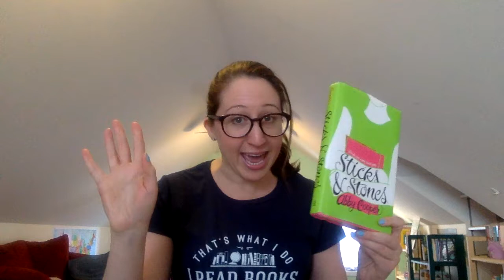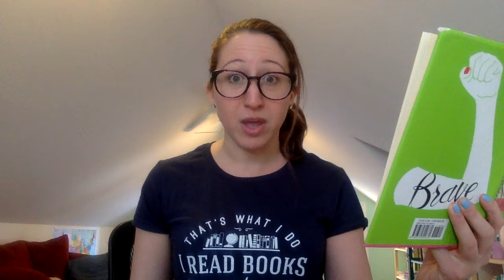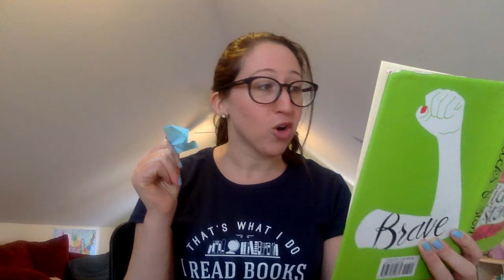Sticks & Stones - Chapter One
Author Abby Cooper reads the first chapter of her middle grade book STICKS & STONES. (Macmillan, 2016.)